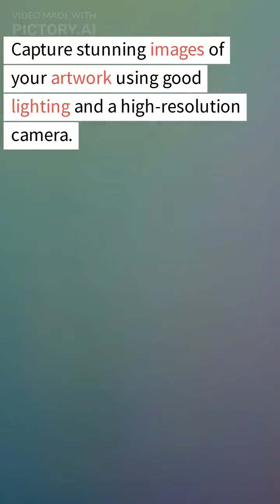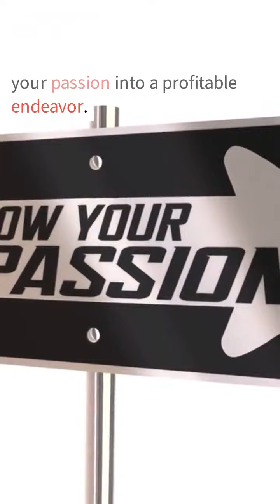Money Madness: Turn Your Passion into a Lucrative Venture